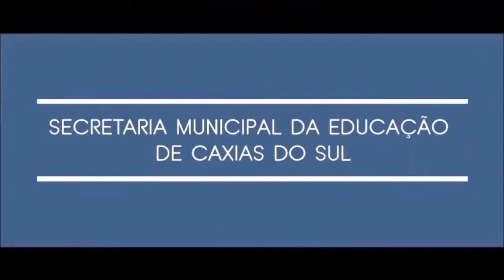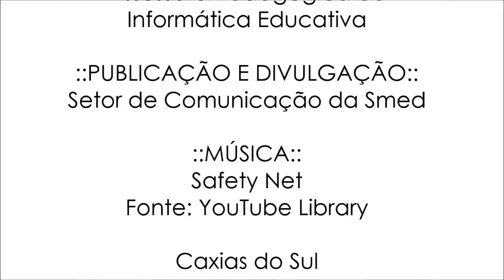Conversações Pedagógicas | 2020 | Profª Josielen Polesello | Cinco Marias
Descrição Original:

A professora Josielen Polesello de Educação Física na EMEF Senador Teotônio Vilela veio nos ensinar a jogar Cinco Marias, uma brincadeira simples e fácil para esse momento de distanciamento social. Vamos nos divertir juntos com ela?

Inspire-se, curta, compartilhe e deixe seus comentários!